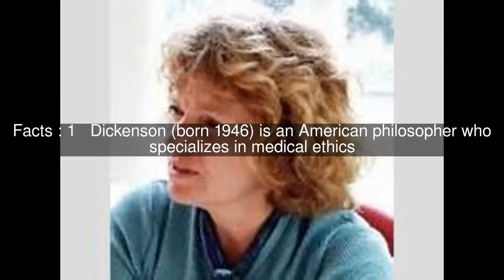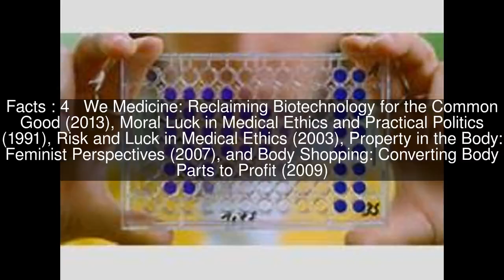Donna Dickenson Top #5 Facts